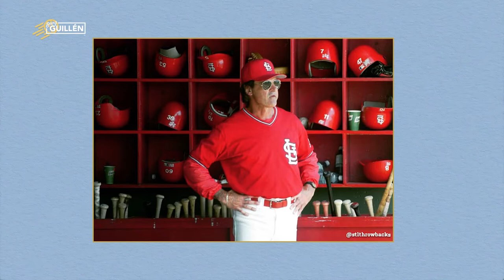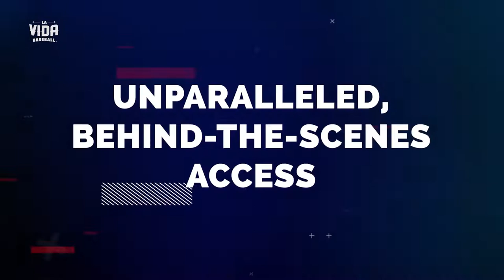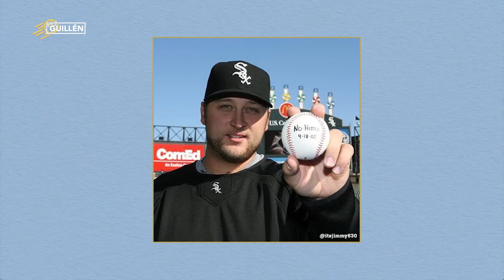Guillen Love Hate Relationships in Baseball | Being Guillén | 12.8.21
Baseball is a game that involves a lot of emotions (whether players express them or not). This week on Being Guillén, Ozzie Guillen and his two sons invite us into their home to talk about personal love and hate relationships in the game of baseball. Whether it's Ozzie's teammates, opponents like Kurt Gibson who Ozzie calls a "piece of crap" and explains why, or entire teams and organizations. Nothing is left off the table, as Ozzie Guillén tells all.

La Vida Baseball is a Latino media and lifestyle brand that covers stories at the intersection of Latino culture and baseball.

Our shows: Locker Room Talk airs on Wednesdays from 1-1:30 PM ET. Pólvora, Voz y Diamante airs every Thursday at 1 PM ET. And Being Guillén airs every Friday from 1-2 PM ET